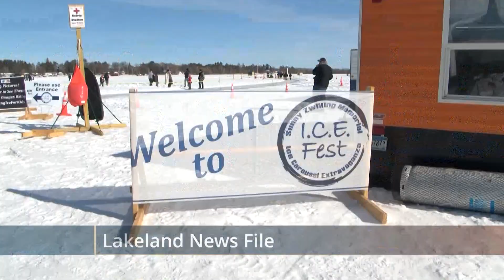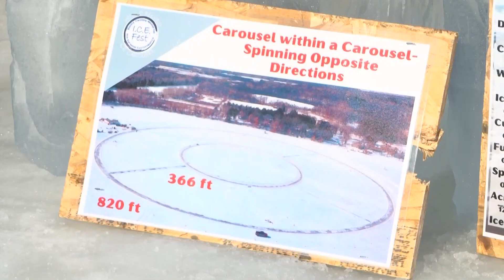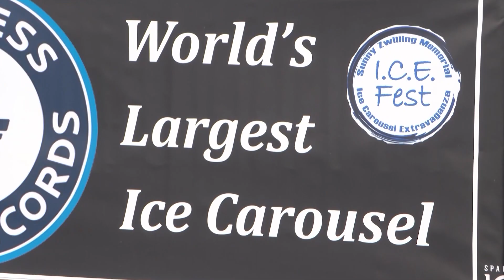Contingency Plan in Place for This Year's I.C.E. Fest in Little Falls | Lakeland News